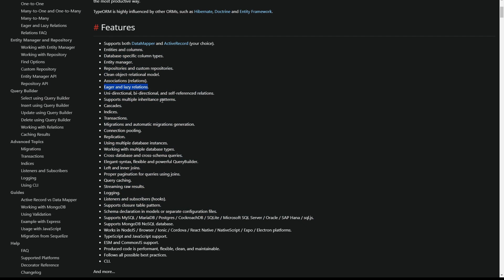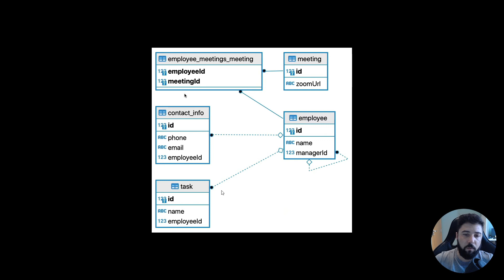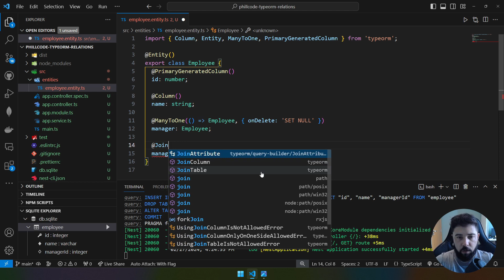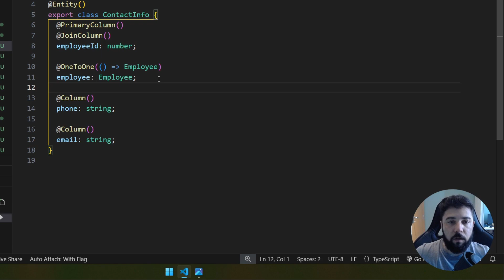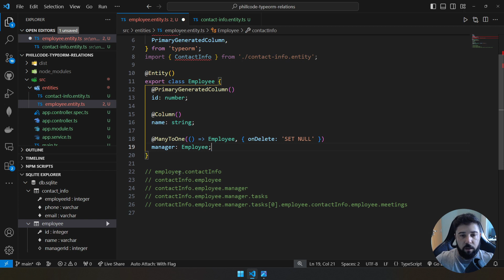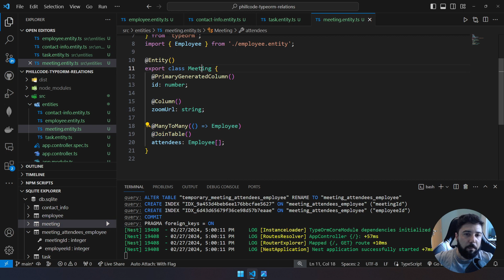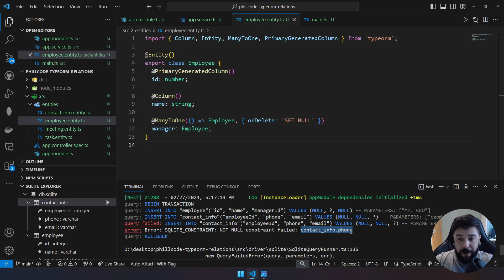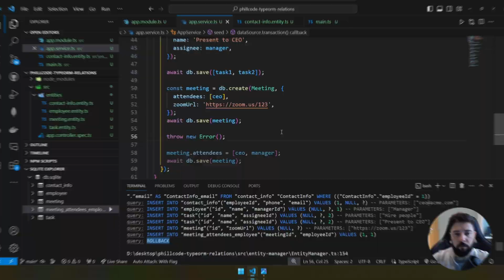TypeORM Modelagem Relacional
Bancos de dados relacionais são extremamente comuns na construção de sistemas back-end, e o TypeORM vem ao resgate disponibilizando todas as ferramentas que você precisa pra gerenciar seu banco de dados em TypeScript, dentro da sua aplicação.

🤔 Surge a dúvida: como garantir que a minha modelagem está preparada para o crescimento da aplicação, em termos de funcionalidades?

⭐ Neste vídeo, eu te apresento uma forma Plug-and-Play de modelar seus dados, sem perder as garantias de integridade referencial do banco de dados, mas impondo um limite claro à navegação entre tabelas dentro da aplicação, evitando acoplamento e o clássico problema do "puxa o fio e vem a peruca."

• Modelagem extensível de banco de dados relacional
• Auto-relacionamento
• Relacionamentos 1..1, 1..N e N..N
• Usando TypeORM

✅ CÓDIGO FONTE

✅ CAPÍTULOS

00:00 Introdução
01:15 Base do projeto
02:36 Diagrama e entidade Employee
04:05 Auto-relacionamento Employee
05:36 ContactInfo 1:1
07:17 Sacada da modelagem extensível
10:12 Tasks 1:N
11:07 Meetings N:N
12:49 Inserindo dados com transação
17:25 Fechamento
18:16 Desafio